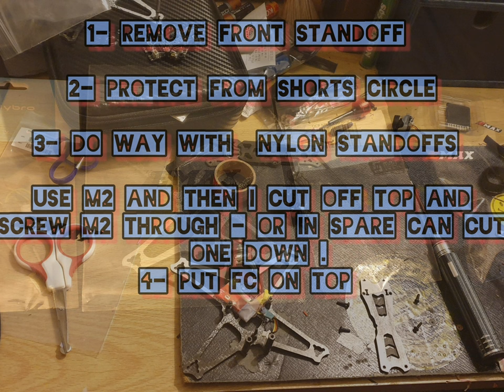fix Runcam split 4k.... Not dead !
this a short story on how I made tinyhawk freestyle 4k and how to fix runcam split 4k if pulled pad 😤 off then never fear stay here to see how we can fix hope this help ... Help me so if help you then please like and subscribe 🙏 😊

more videos on this on my channel

like to sorport me and help you find the  Equipment you need to fly fpv.